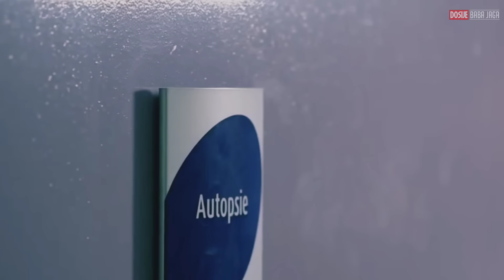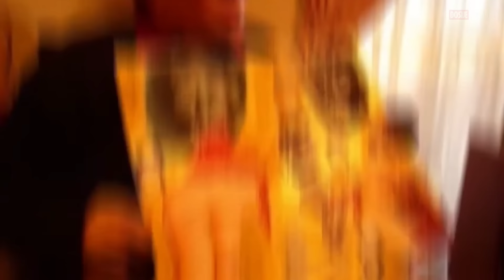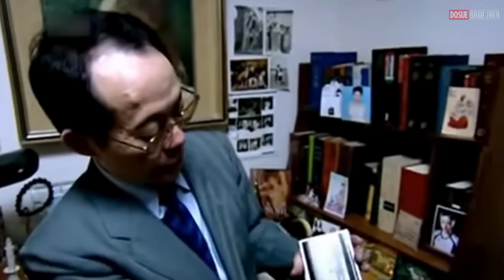POSTAO JE POPULARAN JER JE POJEO DEVOJKU!?!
Muzika:

DOBLADO STUDIOS
Dark Piano Music- Hidden Agenda